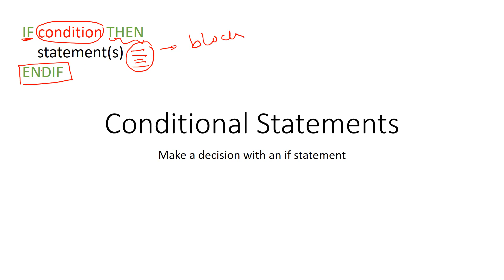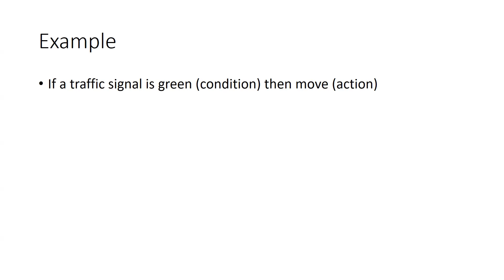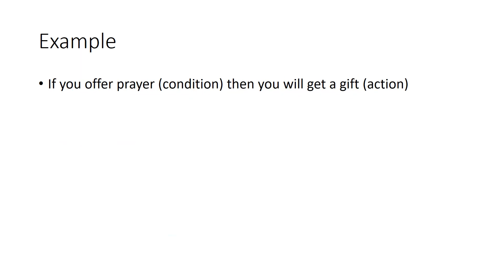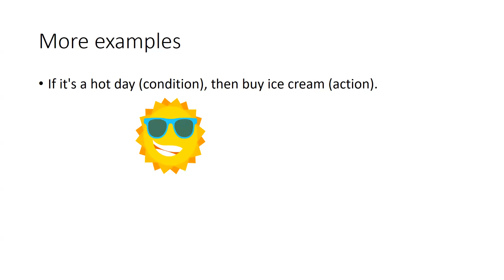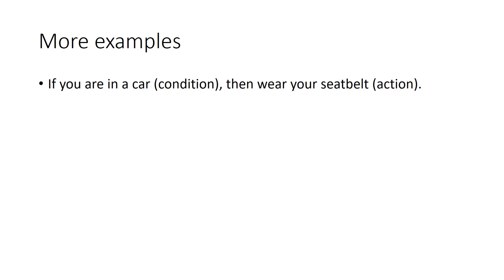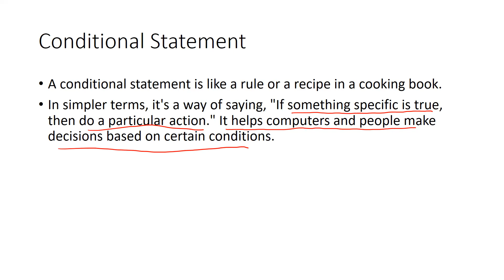Conditional Statements: IF Statement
🎥 **Unlocking the Power of If Statements in Pseudocode: A Comprehensive Guide with Real-World Examples!** 🌐

Welcome to  @AK2Ademy   🚀 In this engaging lecture, we delve deep into the fundamental concept of "If Statements" in pseudocode – the building blocks of logical decision-making in programming.

🧠 **Mastering the Basics:** Whether you're a beginner or looking to reinforce your programming skills, this video is your go-to resource for understanding the essence of If Statements. We break down the syntax, discuss the importance of conditional logic, and provide a solid foundation for your coding journey.

🌍 **Real-World Scenarios:** Learning becomes meaningful when it's applied to real-life situations. Join us as we explore practical examples that demonstrate how If Statements are used to solve everyday problems. From decision-making in financial scenarios to simulating user interactions, you'll witness the versatility of If Statements in action.

🔍 **In-Depth Analysis:** Our comprehensive breakdown doesn't stop at the surface level. We go beyond the basics, discussing common pitfalls, best practices, and tips for optimizing your code. Get ready to elevate your programming skills and write more efficient, logical, and readable code.

🎓 **Who Is This For?:** Whether you're a student diving into the world of programming, a self-learner on a coding journey, or a professional seeking to refresh your skills, this lecture is tailored for you. Our goal is to make complex concepts accessible and empower you to apply them confidently.

📈 **Level Up Your Coding Game:** Understanding If Statements is a crucial step in becoming a proficient programmer. Join us on [Your Channel Name] to not only grasp the theoretical aspects but also witness their real-world applications. Elevate your coding game and gain a deeper insight into the logic that powers countless software applications.

Ready to embark on a coding adventure? Let's dive into the world of If Statements together! 💻✨